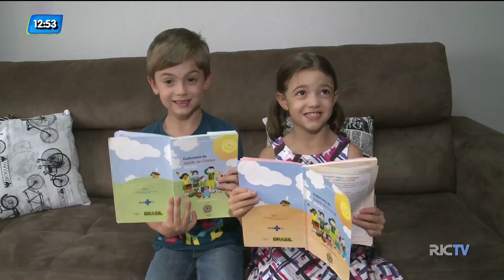Volta às Aulas: fique de olho na caderneta de vacinação das crianças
Começou o ano letivo e a forma mais eficaz de prevenir doenças e garantir o bem estar dos pequenos nas salas de aula, é manter alguns cuidados básicos, como higiene e alimentação saudável.Mas outro cuidado muito importante pra que eles tenham um ano tranquilo, em contato com os coleguinhas, é estar com a carteira de vacinação em dia.